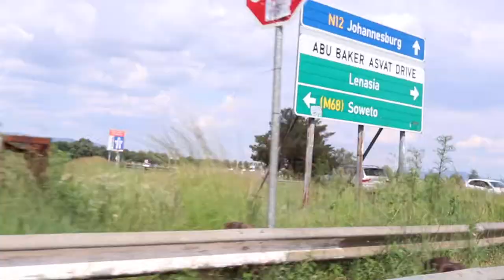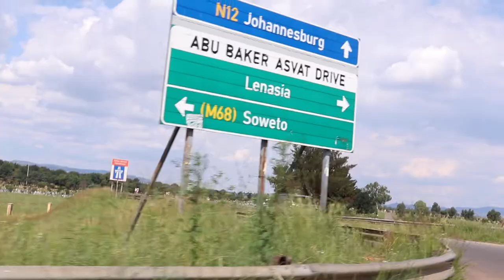BringBack5Drive Car Meet & Convoy!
On today's vlog, we got an invite from Chip Moosa to join them on a convoy and car meet all the way to Eldo Glen in Centurion, Pretoria for a movement called BringBack5Drive.